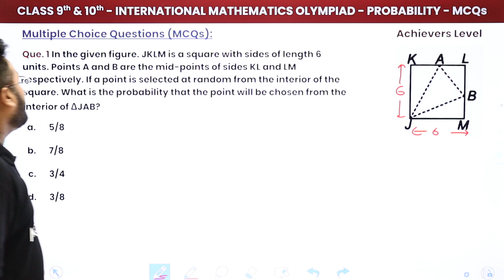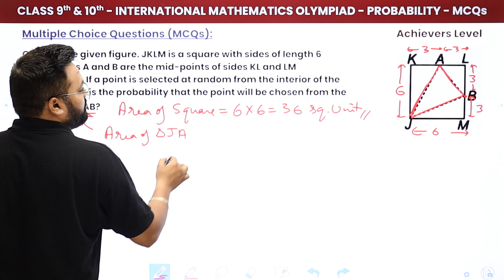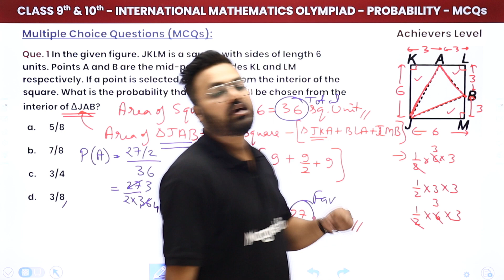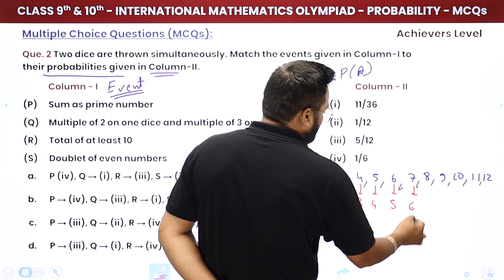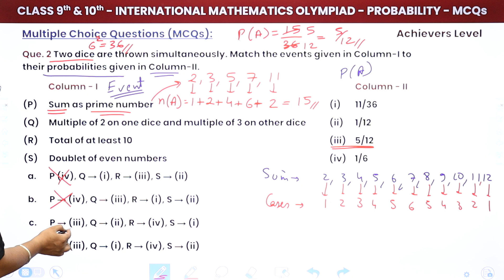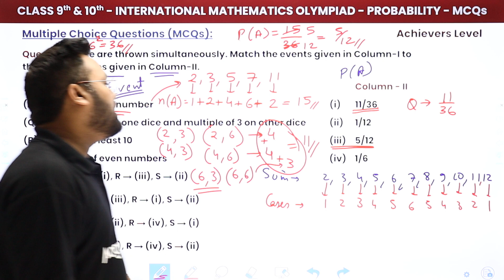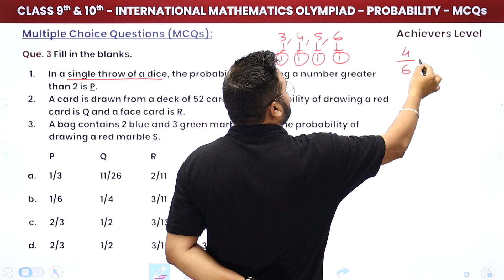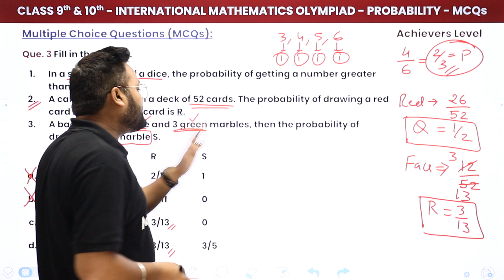Probability - Achievers Level MCQs | Class 9 & 10 Maths Olympiad (IMO/RMO/INMO/PRMO) | 2024-25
✔️ Class: 9th & 10th
✔️ Subject: Maths Olympiad (IMO/RMO/INMO/PRMO)
✔️ Topic Name: Probability - Achievers Level MCQs
✔️ Topics Covered In This Video (By Pankaj Sir): In this video, we tackle Achievers Level MCQs on Probability for the Maths Olympiad (IMO/RMO/INMO/PRMO). Watch and learn how to solve challenging problems with detailed explanations to enhance your preparation and problem-solving skills.
00:00 Introduction
01:35 Question No. 1 to 3
17:11 Magnet Brains Website Overview

maths olympiad probability
achievers level mcqs probability
imo probability questions
rmo probability solutions
inmo probability prep
prmo probability problems
probability mcqs
maths olympiad prep
advanced probability questions
olympiad maths solutions